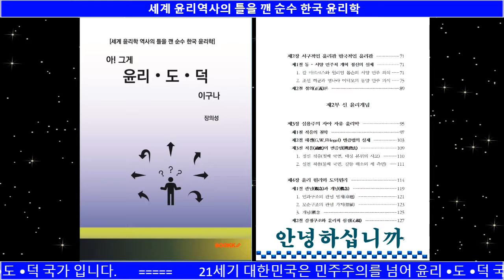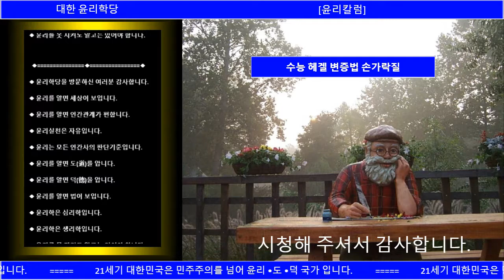[윤리칼럼] 수능 헤겔 변증법 손가락질